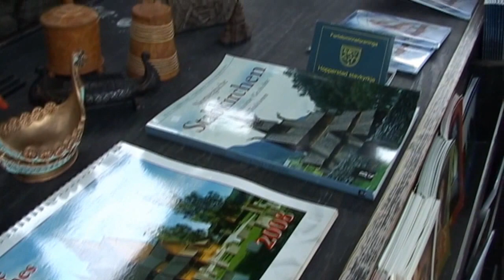Mazais Trollis 2007. Vīkas baznīca